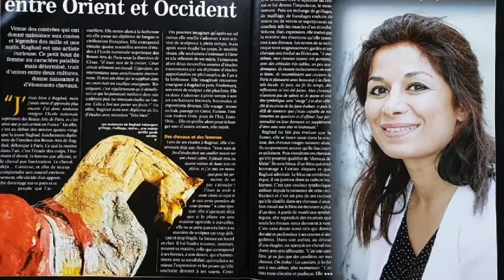Raghad 2021 رغد عبد الرزاق عبد الواحد